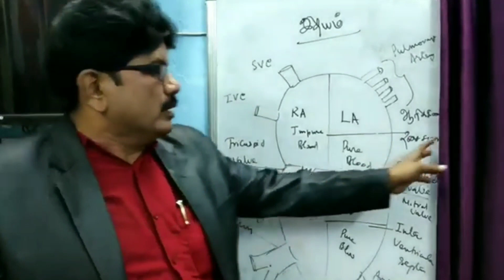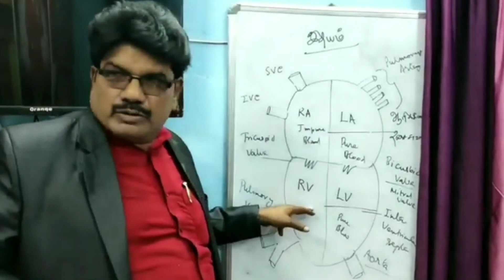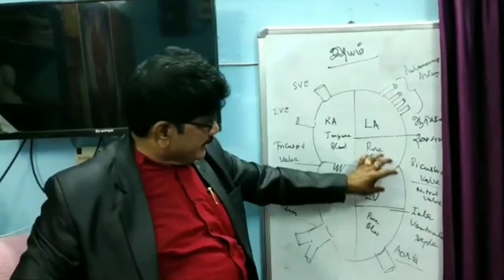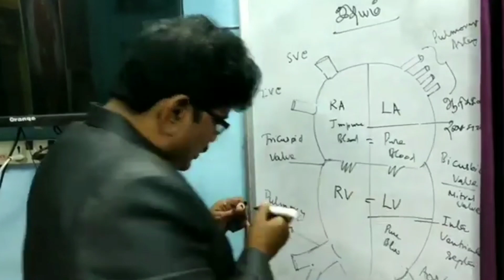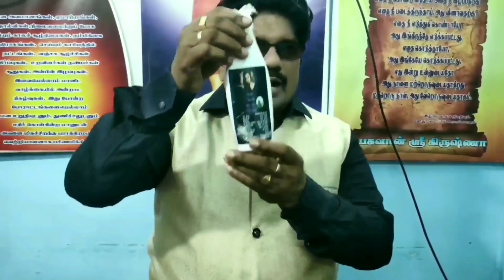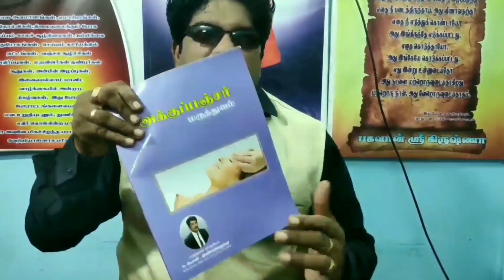இதயத்தை பாதுகாக்க இந்த காணொளியை பாருங்கள் | பள்ளி மாணவர்கள் பார்க்க வேண்டும் | Anatomy of Heart